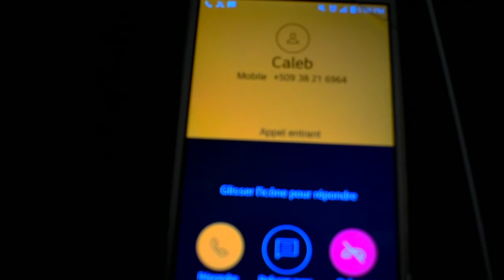PADONEM TANPRI ( PART#2) gaelle/Jhony/Caleb/Kaf/Sefora/Gregory/Emilie/Viky/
Pa BLIYE ABONE AK chanel la pou PA raté younn NAN epizod yo zanmim PATAJEL patajel